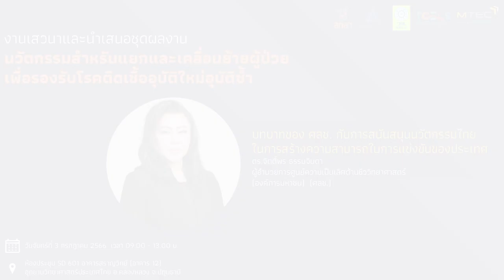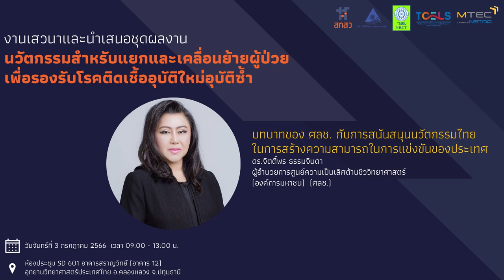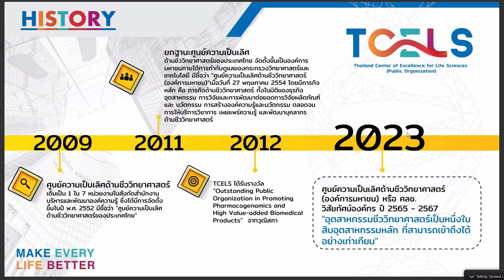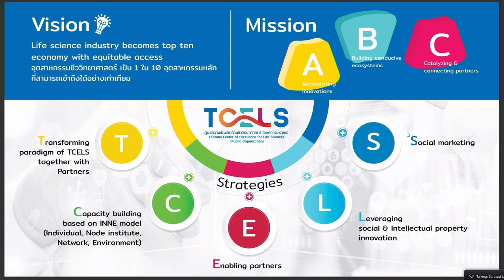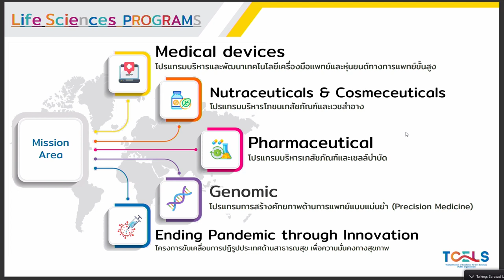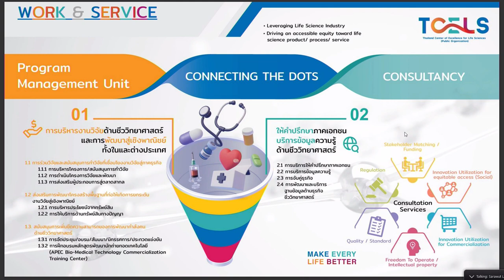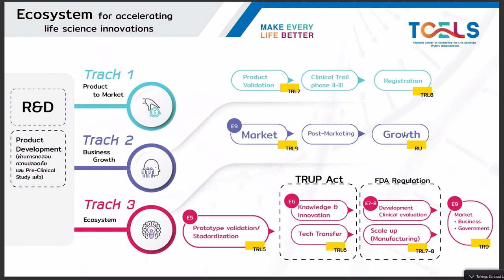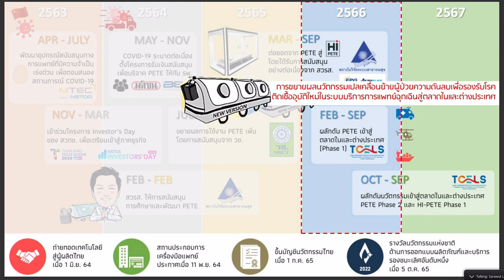งานเสวนา/นำเสนอชุดผลงานนวัตกรรมแยก/เคลื่อนย้ายผู้ป่วย รองรับโรคติดเชื้ออุบัติใหม่อุบัติซ้ำ (4/6)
การบรรยายหัวข้อ “บทบาทของ ศลช. กับการสนันสนุนนวัตกรรมไทยในการสร้างความสามารถในการแข่งขันของประเทศไทย” โดย ดร.จิตติ์พร ธรรมจินดา ผู้อำนวยการศูนย์ความเป็นเลิศด้านชีววิทยาศาสตร์ (องค์การมหาชน)

งานเสวนาและนำเสนอชุดผลงานนวัตกรรมสำหรับแยกและเคลื่อนย้ายผู้ป่วยเพื่อรองรับโรคติดเชื้ออุบัติใหม่อุบัติซ้ำ จัดขึ้นวันจันทร์ที่ 3 กรกฎาคม 2566 เวลา 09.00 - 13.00 น. ณ ห้องประชุม SD 601 อาคารสราญวิทย์ (อาคาร 12) อุทยานวิทยาศาสตร์ประเทศไทย ตำบลคลองหนึ่ง อำเภอคลองหลวง จังหวัดปทุมธานี